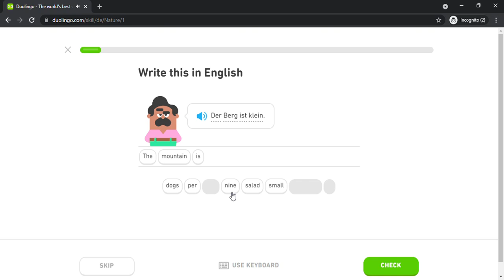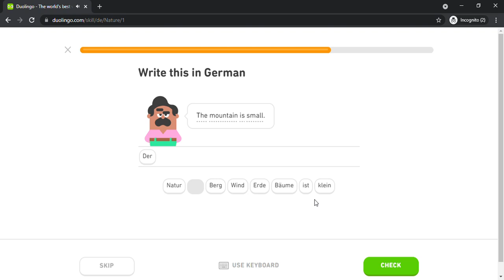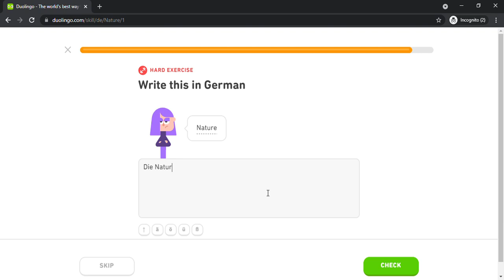Duolingo #461 German - English (Part 4 - Nature 1)